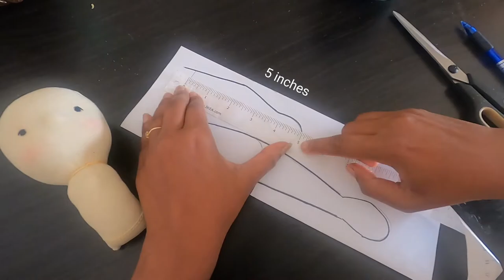Make a stuffed toy using a T-shirt | hand sewn t-shirt doll | tshirt doll - 2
In this video, I am going to show you how to make a doll from a t-shirt. The doll is 100% hand-sewn. It can be made from any stretchy fabric/cloth lying around in your house.

This is part-2 of the tshirt doll making tutorial. In this video, we are going to make the doll's body. Learn how to shape the doll's arms, legs and body to make it appear as realistic as possible. This doll-making tutorial uses some of the Waldorf doll making techniques to achieve the best results.